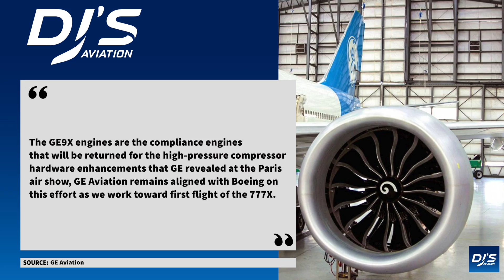Boeing 777X Engines Problems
The Boeing 777X is facing severe delays in not only production but also performing its first flight. In today's video, I take a look at the recent GE9X engine problems and what GE Aviation and Boeing are doing to fix the issue.

• Wikimedia Commons - Dan Nevill